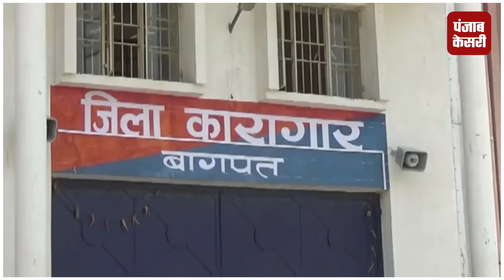बदमाशों का मददगार पूर्व विधायक पुलिस कस्टडी से फरार, मचा हड़कंप